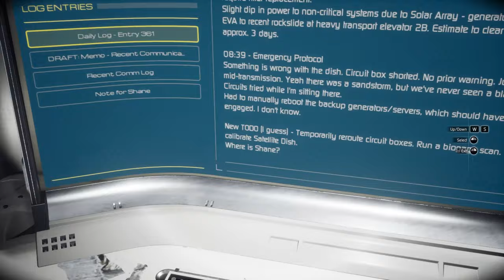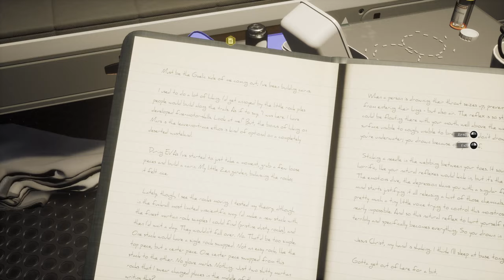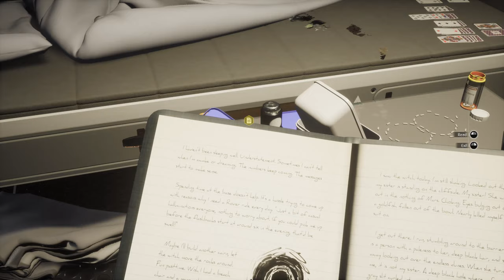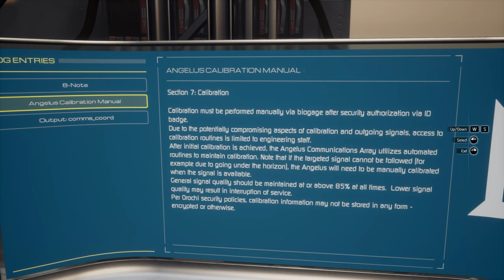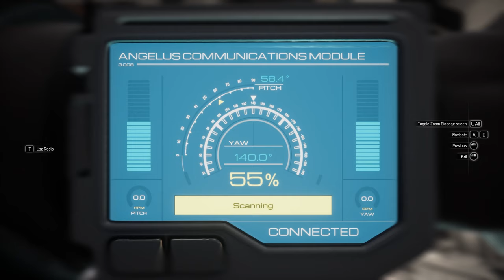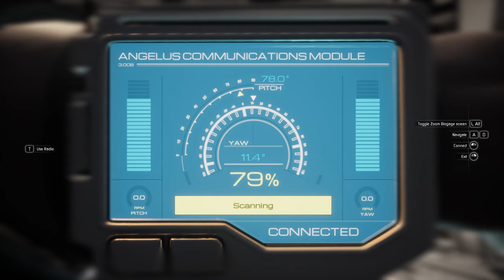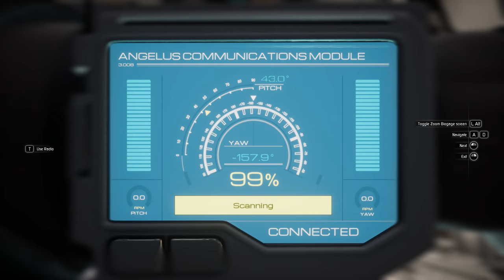Moons of Madness (Ep. 6 – Satellite Dish)